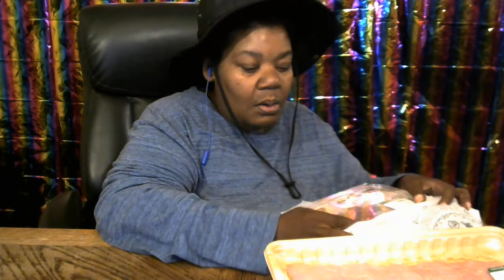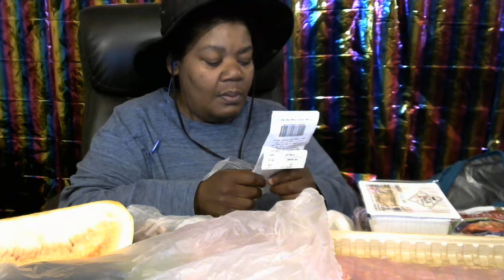H Mart Haul 08.10.2022